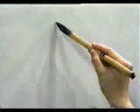✴️ APRENDE A ESCRIBIR ESTE KANJI SIN DIFICULTADES ✔️ | GAMBATEANDO - Japones Para Todos